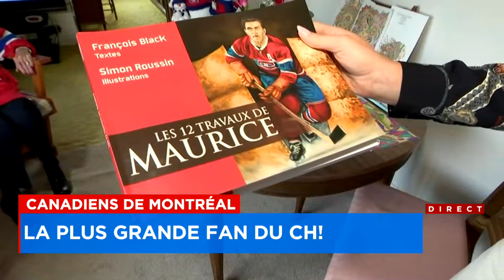La plus grande fan des Canadiens de Montréal a 96 ans! - explications